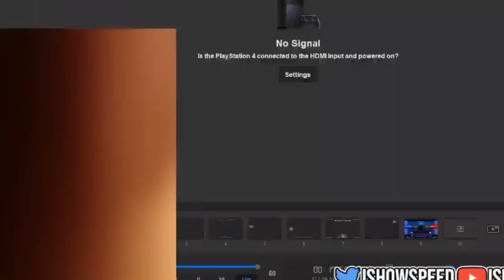Ishowspeed destroyed his PC 2023 😂🥲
Ishowspeed destroyed his PC 😂🥲

Ishowspeed
Speedy
Livespeedy
Ishowspeedlive